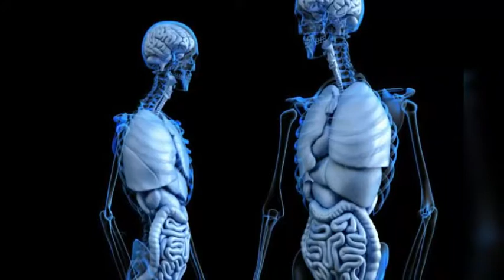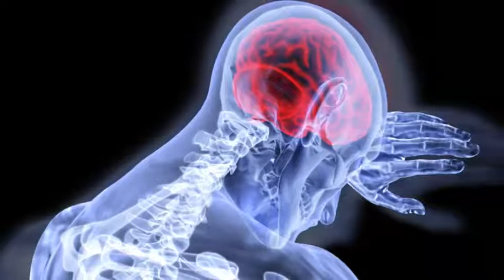Hifenac P Tablet full review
Doston Hamare Channel Medicine Details me Aap logo Bahut Bahut Swagat Hai. Donsto is Channel par Maujud Sabhi Tips Kewal Information Pradan Karne ke liye Hai. In Tips Aur Treatment Ko Upyog Karne se Pahle Apane Doctor Se Zarur Salah Le.

health se related products aap hamare link se purchase kar sakate ho🙏:-